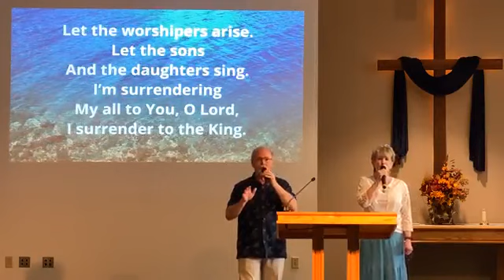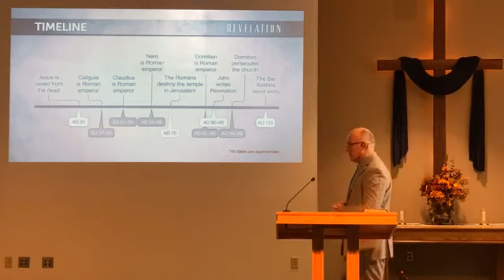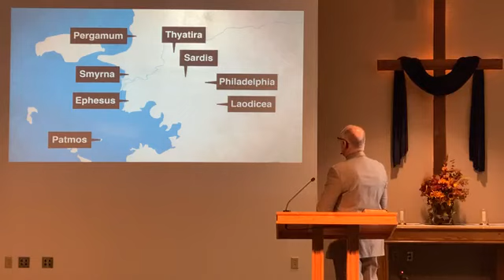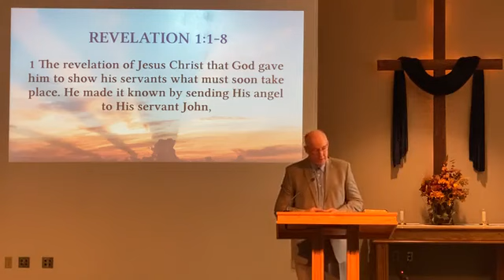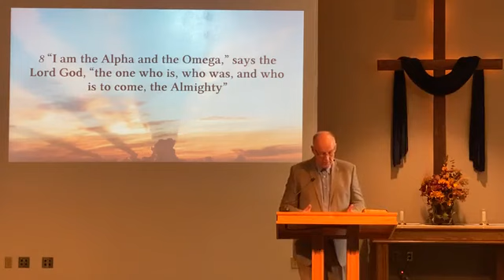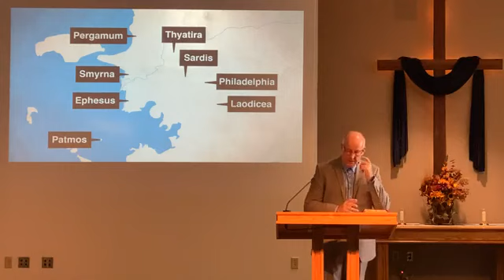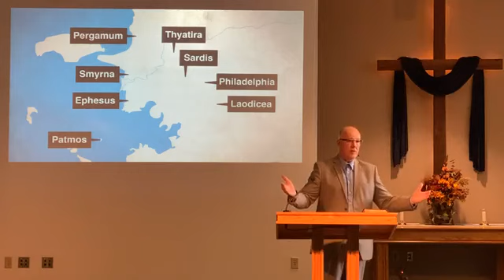9/20/20 - Sunday Worship Service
This is our regular Sunday worship service. Today we begin a series of messages, going through the Book of Revelation.